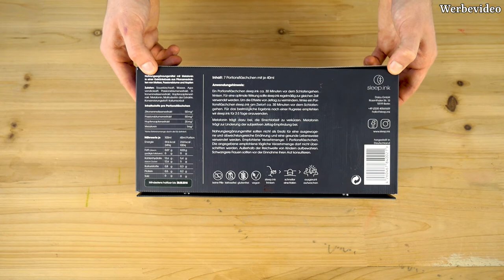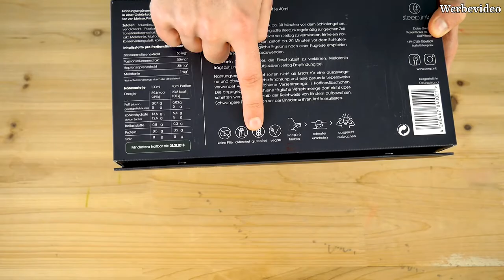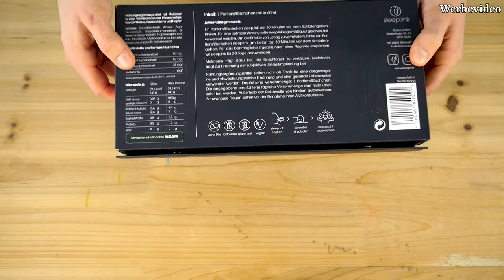Sleep.ink Schlafdrink😴 - Unsere Meinung!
Hey, in diesem Video geht es um das neue Schlafgetränk sleep.ink, was unter anderem aus der Fernsehsendung Galileo bekannt ist.

Dieses Getränk soll beim Einschlafen helfen. Ob das wirklich der Fall ist, erfährst du in diesem Video.

► Direkt zum Fazit: 07:19

👇 Wichtige Infos zum Produkt 👇

►Hier kannst du das Produkt kaufen (Werbung)

Kaufst du das Produkt über den Link erhalten wir eine kleine Provision. Für dich ändert sich der Produktpreis nicht. Du unterstützt damit unsere Arbeit, damit wir dich weiter mit Videos zum Thema Schlafen versorgen können. Vielen Dank für deine Unterstützung.

▬  Noch mehr von uns für Dich ▬▬▬▬

Mit „Schlafonaut“ hast du den idealen Ansprechpartner für deine Fragen rund um das Thema „Schlafen“ gefunden.
Hast Du Probleme voller Energie in den Tag zu starten, bist ständig müde oder kannst nicht gut einschlafen? Oder suchst du Produkttests zu Supplements oder anderen Schlaf-Gadgets?
Dann bist du hier richtig! Wir bieten dir wöchentlich neuen Input und wertvolle Informationen, damit Du wieder voller Energie durch den Tag starten kannst.

▬ Hier kannst Du uns kontaktieren ▬▬▬

▬ Musik ▬▬▬▬▬▬▬▬▬▬▬▬